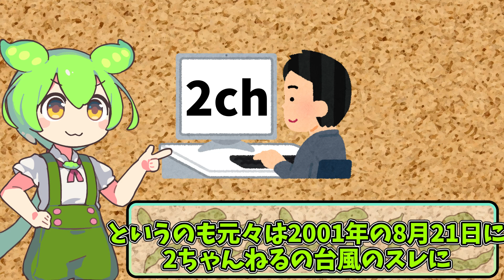コロッケのヒミツ クリームコロッケとコロッケを区別するのはなぜ？【ずんだもん解説】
今回はコロッケについてです。

【使用ソフト】
ボイスピークずんだもん

※有償の合成音声を購入して使用しています。
故に私の動画を使ったリミックスなどのコンテンツの再利用はしないようにお願いします。